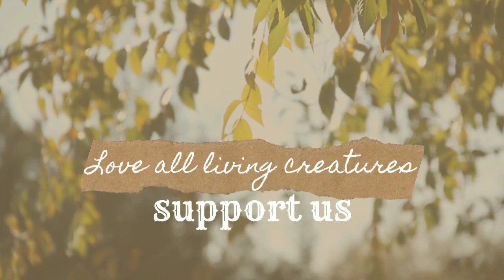My Son's Birthday🎂Celebration😍😃(Part 1)At Thirumakottai Road😍😉(Sema Fun😊with My Cuties😘)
Hai Friends 💕,
Here is a video of My Son's Birthday🎂Celebration😉
Must Watch.

Birthday Celebration
Birthday Vlog
Vlog Video
Family Fun Time
Party Time
Outdoor Trip